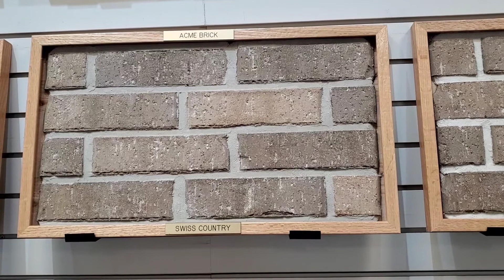Acme Brick- Resdential Brick made in Texas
These are our current options of residential brick made at our plants in Texas.